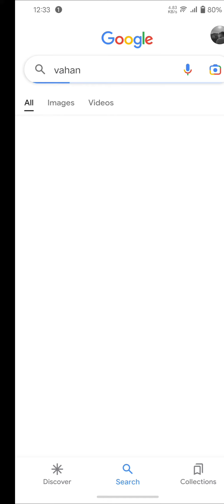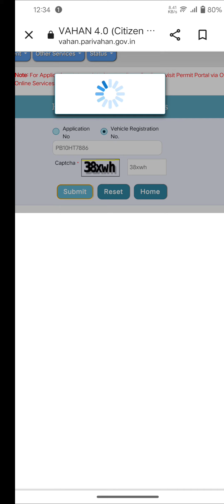How to check RC status online ||गाड़ी की आरसी का स्टेट्स कैसे पता करे